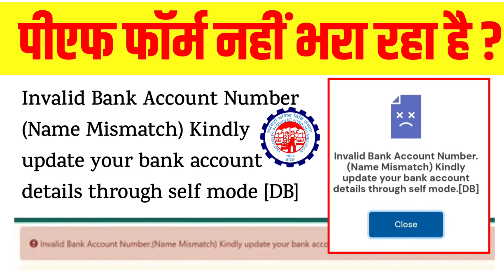Invalid Bank Account Number (Name Mismatch) Kindly update your bank account details self mode [DB]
Invalid Bank Account Number (Name Mismatch) Kindly update your bank account details through self mode [DB]

2) Invalid Bank Account Number (Name Mismatch)

3) name mismatch in PF

4) invalid Bank account number name mismatch PF problem

5) update your bank account details through self mode PF